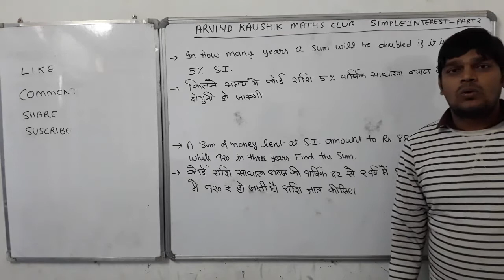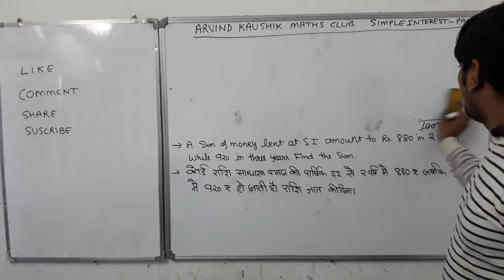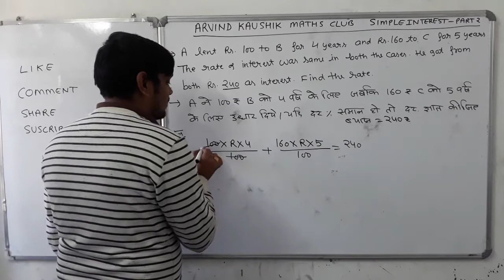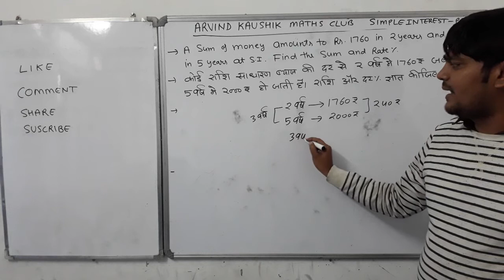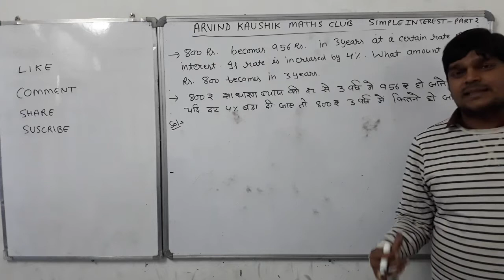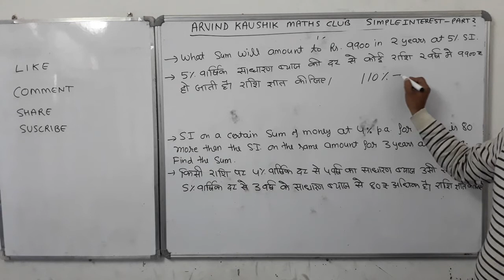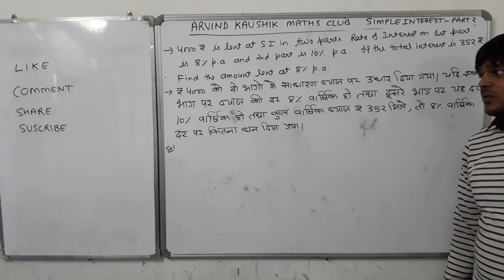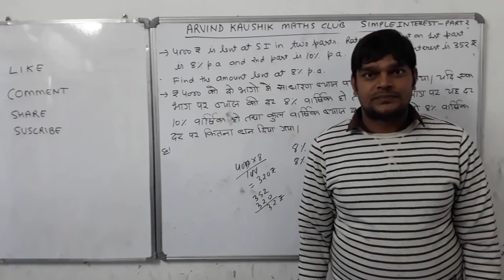Simple Interest {साधारण ब्याज} Part 2 With Sort tricks in both languages by Arvind kaushik sir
Simple Interest {साधारण ब्याज} Part 2
With Sort tricks in both languages by Arvind kaushik sir